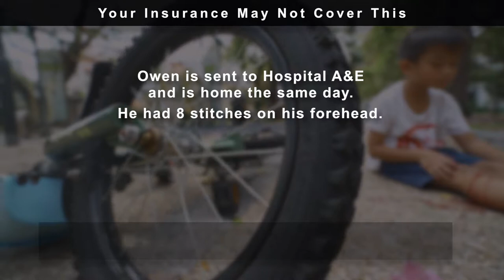Singapore Financial Advisory Promotional Video - Your Insurance May Not Cover This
As much as we want to protect our loved ones, accidents do happen. that you have now may cover only the 4 walls. Not sure if your insurance covers personal accidents? Review you policies with O.W.L Financial Advisory!

Leverage on video to get new clients for your business by creating your own promotional video for your business marketing!